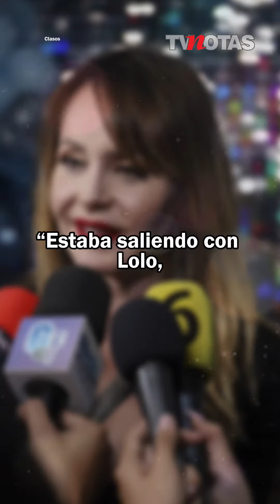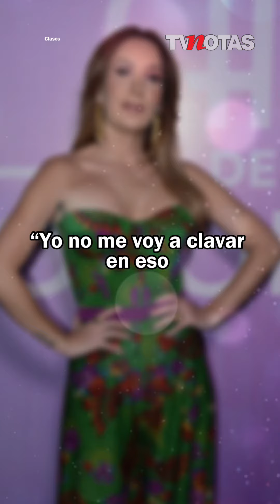Geraldine Bazán responde si le "bajo al novio" a Gaby Spanic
GERALDINE RESPONDE SI LE “BAJÓ AL NOVIO”. 😱

Después de que GabySpanic acusó a GeraldineBazán en una entrevista de "bajarle al novio", ella rompe el silencio y reaccionó ante dicha acusación. 😰